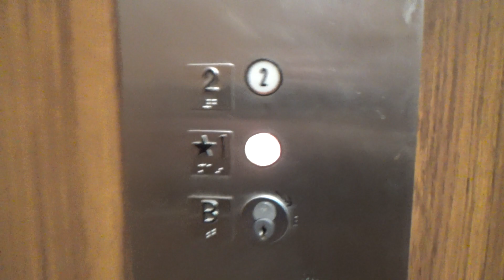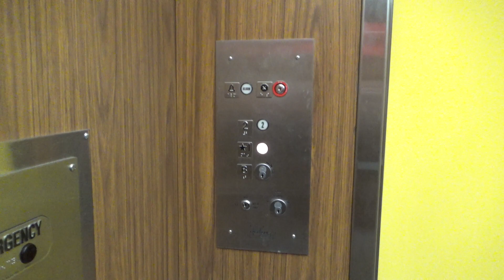Dover/Lagerquist Hydraulic Elevator @ Education Building (East) - SCSU - St. Cloud, MN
This is the East elevator at the Education Building at St. Cloud State University. This one is a pretty neat vintage Dover/Lagerquist elevator with Armor fixtures. This one didn't run great in this video, however its pretty likely that is just because it was sitting for a while.